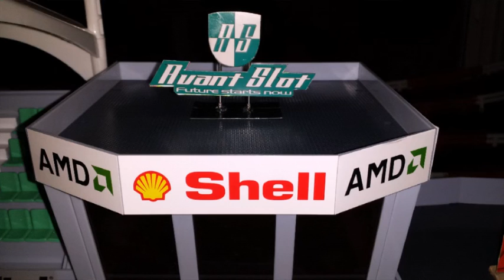new rally track